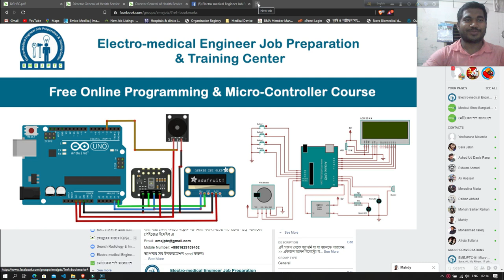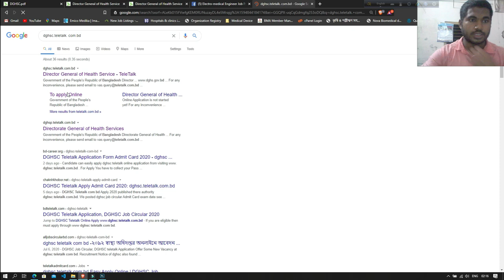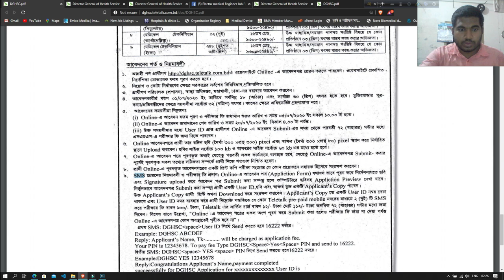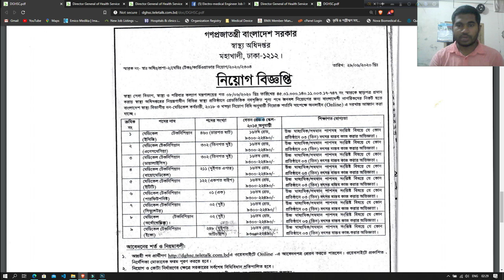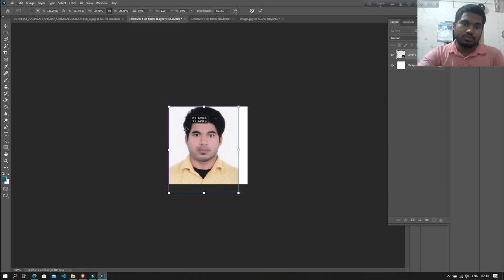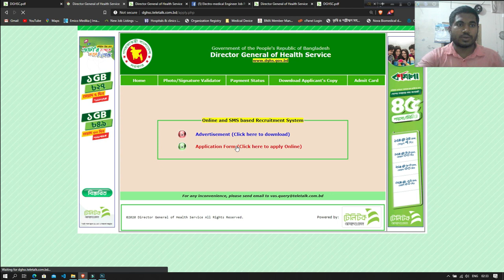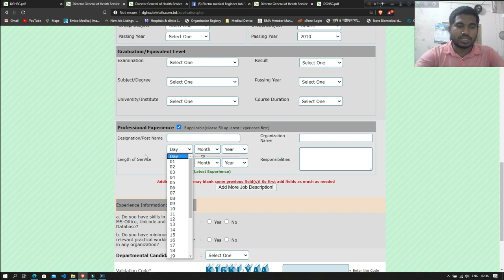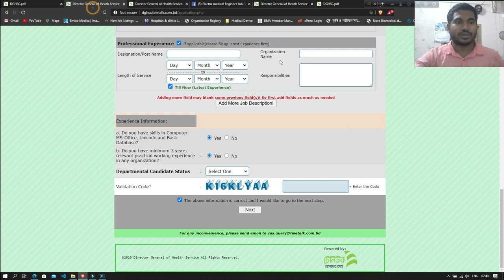How to Apply Medical Technician ( Biomedical ) | Govt Job Apply | Electro-medical Engineer's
How to Apply to Medical Technician ( Biomedical ) of Directorate General of Health Services (DGHS) for Electro-medical Engineers.
How to Pay the Application Fee
Your User ID: xxxxxx  Please keep this number to pay the application fee within 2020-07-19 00:48:38 YYYY-MM-DD
hrs:min: sec from any Teletalk prepaid mobile phone by SMS.
1st - SMS Format: DGHSC space User ID and send SMS to 16222
Example : DGHSC WDVDLU52]. 1st-SMS Reply: Returns a PIN 8 Digits like 13423495
2nd - SMS Format: DGHSC space  YES space PIN and send SMS to 16222
Example : DGHSC YES 13423495]. 2nd-SMS Reply: Returns a USER ID & PASSWORD
N.B: Please preserve the User ID & Password. You will need User ID & Password to download the Admit card.